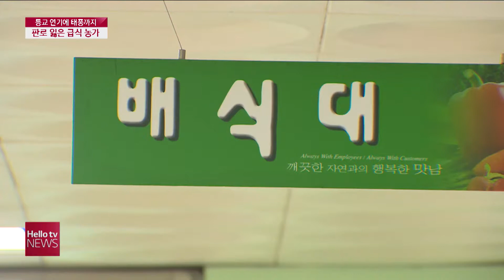등교 연기에 태풍까지 ... 애타는 급식농가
코로나19로 학생들의 온라인 수업이
장기화되면서 식자재를 납품하지 못한
급식농가들의 어려움이 계속되고 있습니다
그래도 혹시 재개될지 모를 급식에 대비해
쌀이며 채소를 정성스럽게 키웠지만
잇따른 태풍으로 기대감마저 사라지게 됐습니다